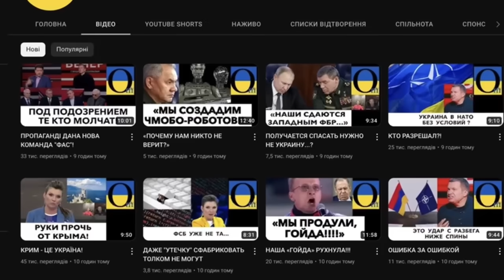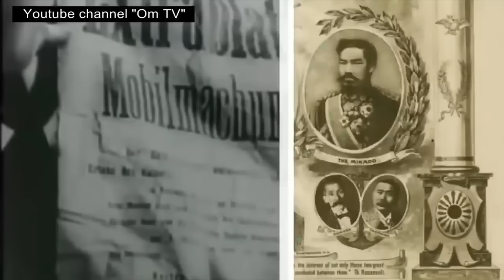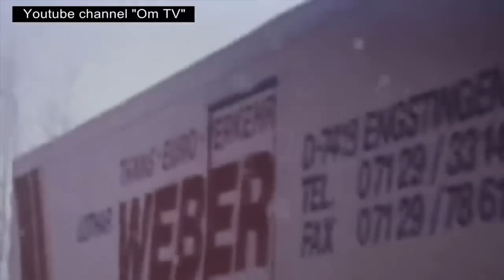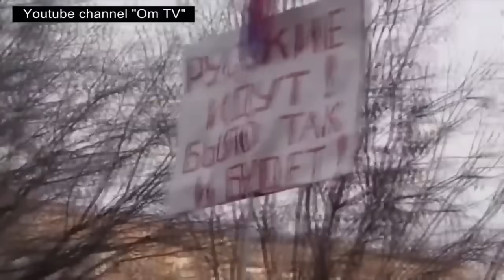“ЗАПАД ПЕРЕХОДИТ ВСЕ ГРАНИ!»